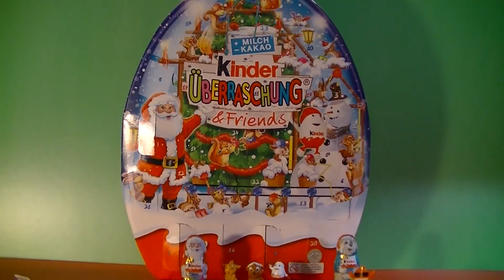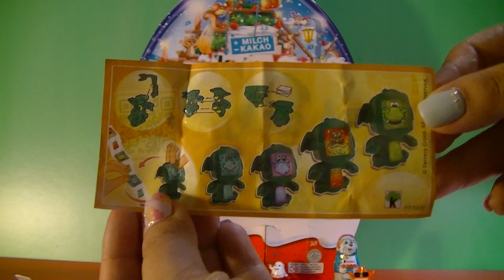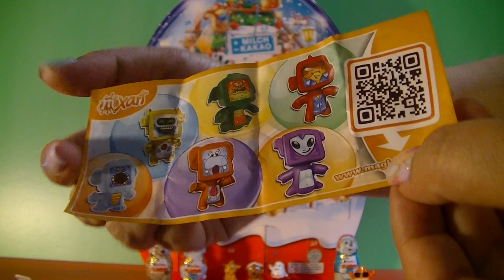Giant Christmas Surprise Eggs (00188)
Giant Christmas Surprise Eggs